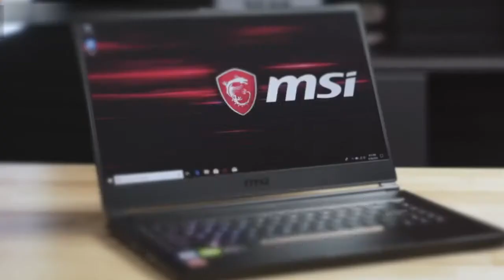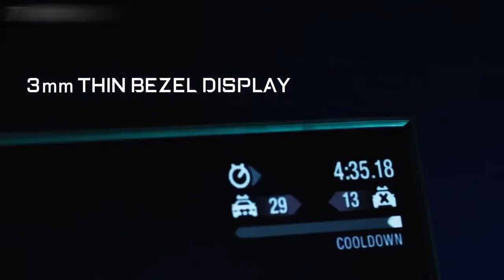5 Best GAMING LAPTOP 2020 || TOP 5: Best Gaming Laptop 2020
In this video are 5 best gaming laptops for 2020.

👉1.Dell G7 17 Gaming Laptop

♦Dominating Specs:

►Operating System: Windows 10 Home I Screen Size: 15.6 inches
►Processor: Intel 8th Generation Core i7-8750H
►System Memory (RAM): 8GB + Solid State Drive Capacity : 256GB

👉2.MSI GS65 Stealth 15.6" 144Hz Gaming Laptop

♦Dominating Specs:

►8th Gen Intel® Core™  i7-8750H processor
►GEFORCE® GTX 10 SERIES GRAPHICS
►4.9 mm ultra-thin bezel and an 82% screen-to-body ratio.
►144HZ 7MS IPS-LEVEL GAMING DISPLAY

👉3.The Aorus 17" gaming laptop from Gigabyte

♦Dominating Specs:

►Windows 10 Pro and Windows 10 Home
►World’s First Laptop with OMRON Mechanical Key Switch
►9th Gen Intel® Core™ i9/i7 Processor H-Series
►NVIDIA® GeForce RTX™ 20 Series / NVIDIA® GeForce® GTX 16 Series
►3mm Ultra-thin Bezel + X-Rite™ Pantone® Certified Display

👉4.Acer Nitro 5 Gaming Laptop

♦Dominating Specs:

►Operating System: Windows 10 Home
►Core™ i7: 10th Gen Intel® Processor
►NVIDIA®: GeForce RTX™ Graphics
►RAM / Storage: 32GB / 1TB Raid 0 DDR4-29331 / NVMe SSD

👉5.ASUS ROG Zephyrus G14

♦Dominating Specs:

 ►Operating System: Windows 10 Pro
 ►Processor: AMD Ryzen™ 9 4900HS and AMD Ryzen™ 7 4800HS
 ►Graphics: NVIDIA® GeForce RTX™ 2060, 6GB GDDR6 VRAM
 ►Memory: DDR4 3200MHz SDRAM Up to 32GB
 ►SSD: M.2 NVMe PCIe 3.0 512GB / 1TB